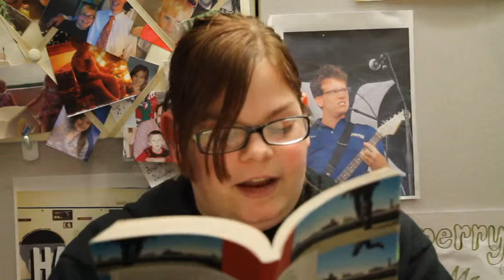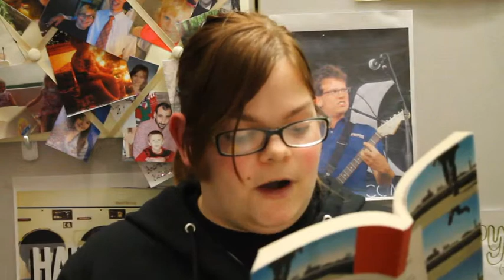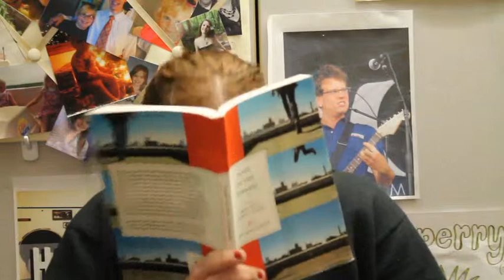I Should NOT be Allowed to Rap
I even screwed up some of the words...okay a LOT of the words.

The story is "The Fallguy's Faith" by Robert Coover and read from the collection "Fast Fiction Forward."